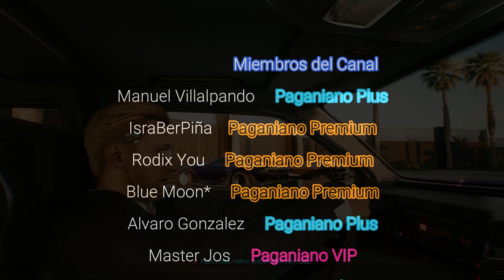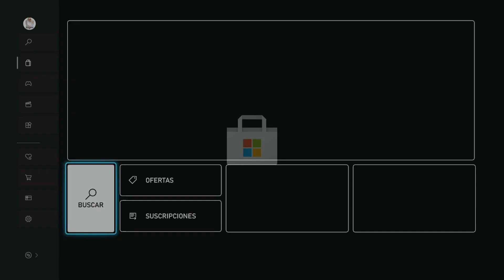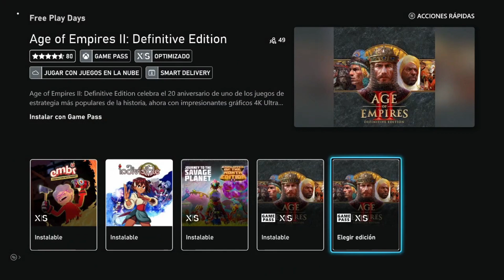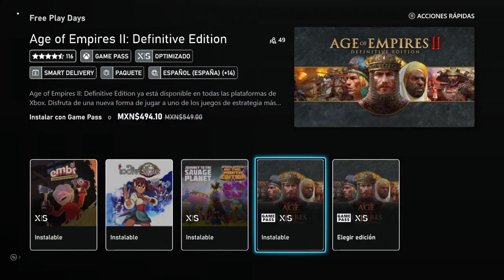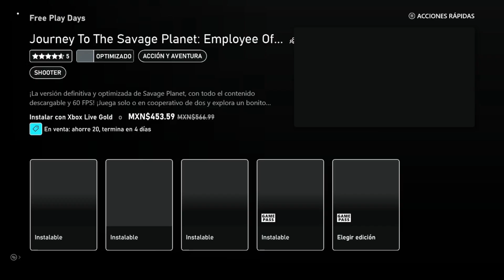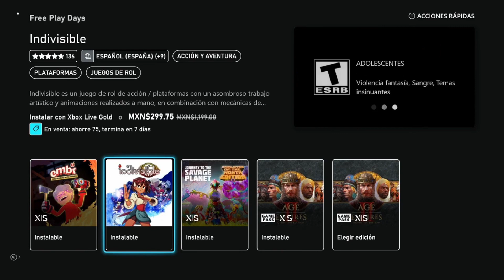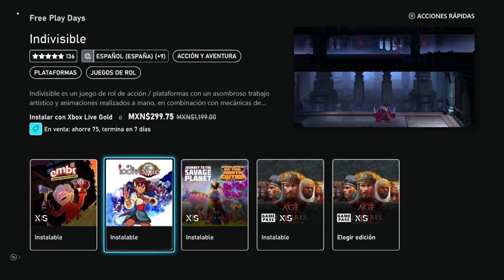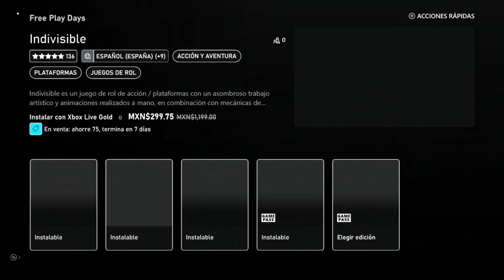🎁 Juegos Gratis Como Parte De Los Free Play Days 🎮 Xbox Live Gold 💚 Game Pass Ultimate 🕹️ Xbox One